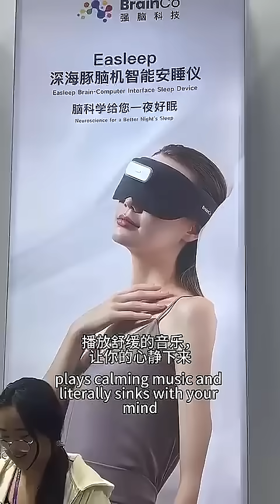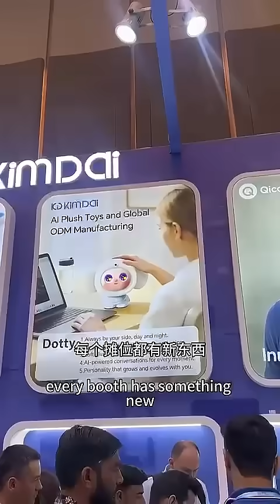Highlights from the 138th Canton Fair: A Showcase of Robotics and Advanced Manufacturing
The 138th Canton Fair, which concluded on November 4, 2025, in Guangzhou, China, brought together industry leaders, innovators, and enthusiasts to explore the latest advancements in robotics and manufacturing technologies. This year's fair showcased a remarkable array of cutting-edge solutions, highlighting the growing importance of automation and smart manufacturing in today's economy. With thousands of exhibitors and attendees from around the globe, the event served as a pivotal platform for networking, collaboration, and the exchange of ideas in the ever-evolving landscape of technology.